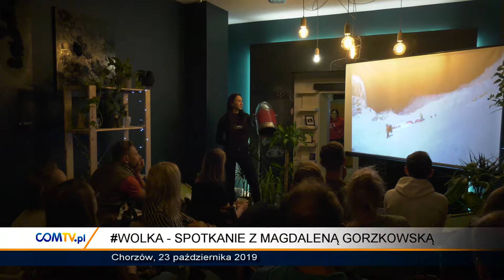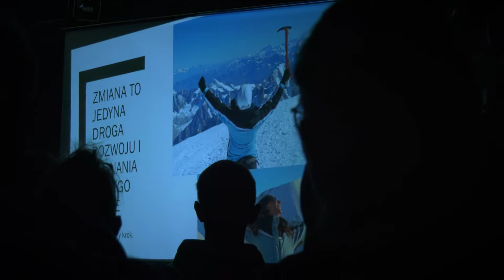WOLKA - SPOTKANIE Z MAGDĄ GORZKOWSKĄ